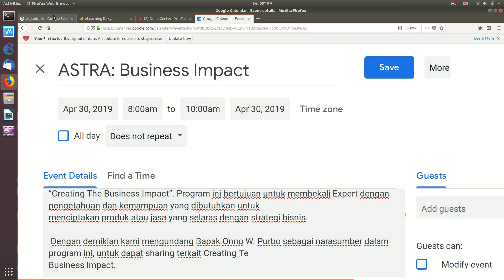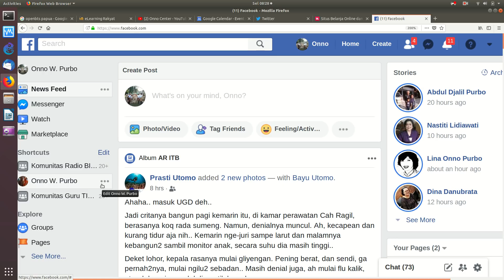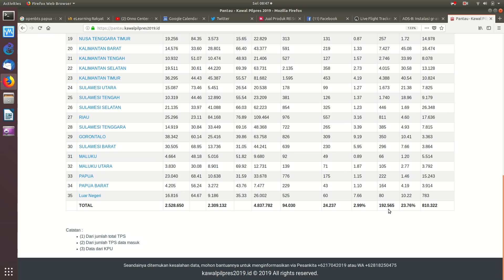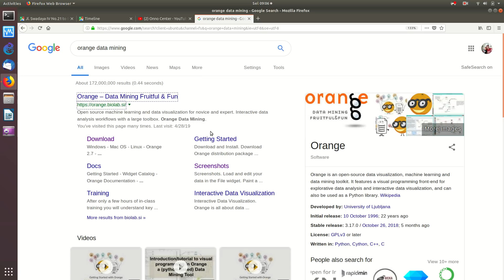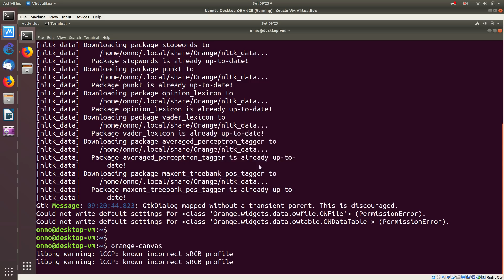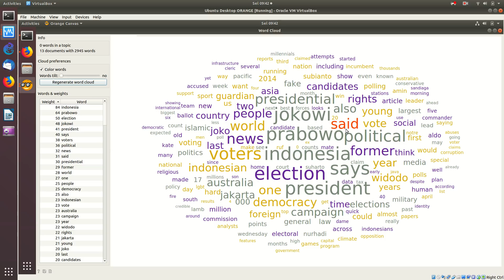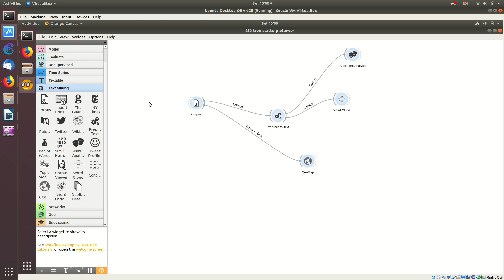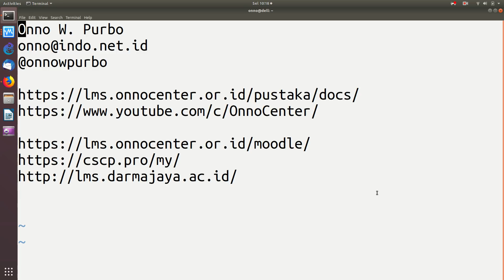20190430 ASTRA LAYAR Innovasi Data Mining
Rekaman LAYAR saat memberikan training tentang teknik melakukan Innovasi yang di dorong oleh data mining utk teman2 di Astra.

OnnoCenter

OnnoCenter